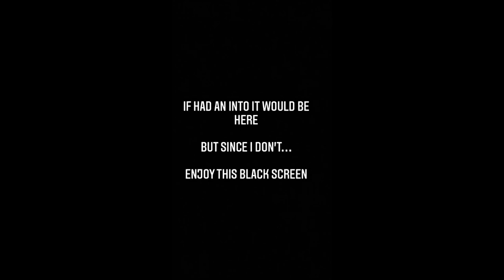EXPECTATION vs REALITY HBCU/ Norfolk State University EDITION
Wondering what you should expect going to an hbcu? Here’s some insights.

This is my first video so the content will get better with every video and I’m rockin with everyone who’s rockin with me!